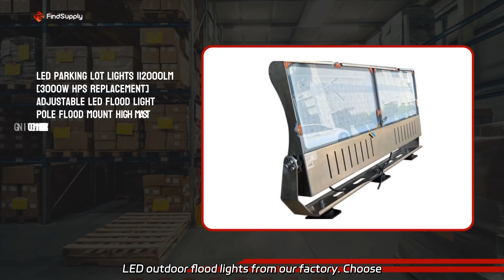High-Quality LED Flood Light Manufacturer for Sports Fields - Illuminate Your Sports Arena with Cutt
High-Quality LED Flood Light Manufacturer for Sports Fields - Illuminate Your Sports Arena with Cutting-Edge Lighting Solutions Supply the best LED outdoor flood lights from our factory. Choose from 100W, 200W, and 300W floodlights. IP66 rated and perfect for marine use. Hardwired option available.